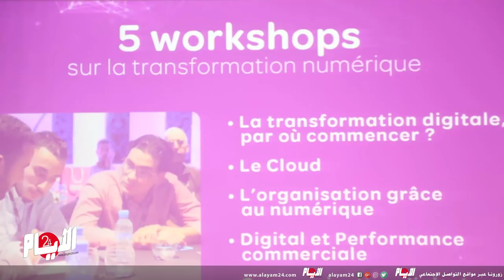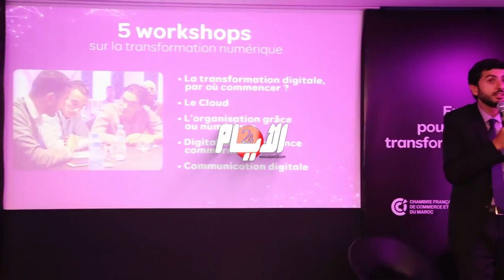"إنوي" ترفع رهان التحول الرقمي في "ملتقى المقاولات"